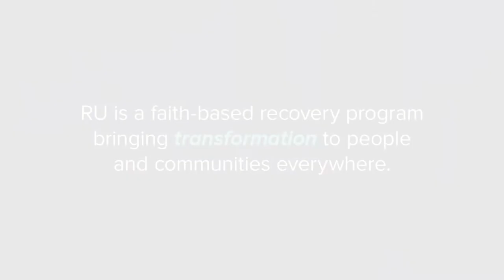Find Lasting Recovery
RU Recovery Ministries is a faith-based addiction recovery program founded in1996 in Rockford, IL

1 in 4 People Are Affected by Addiction
We are a Faith-Based Recovery Program bringing transformation to hurting people & communities everywhere.